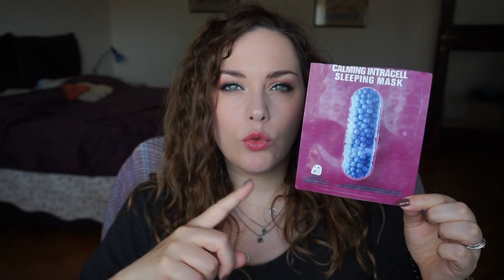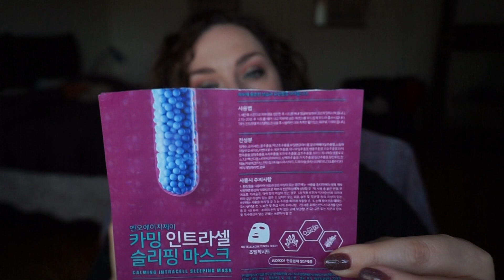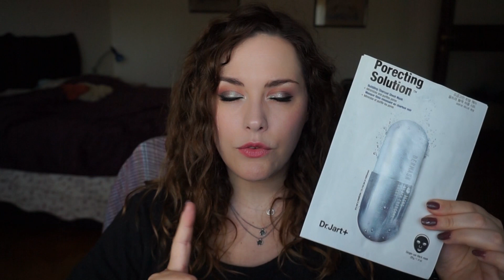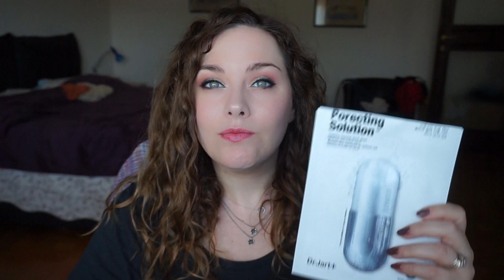Prodotti Finiti - Settembre